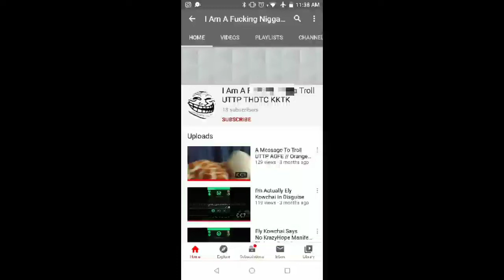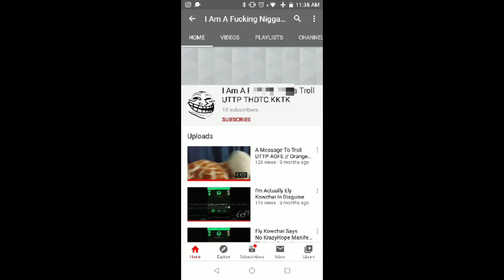I Am A """"""" """"" Troll UTTP THDTC KKTK Parody!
Because He Call Me Pig! That What He Gets LMAO LMAO 😂